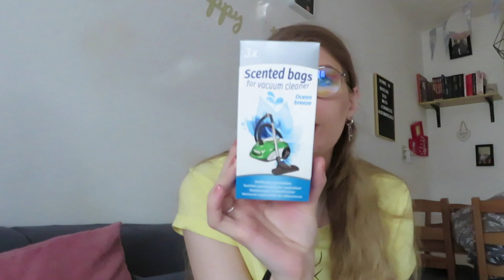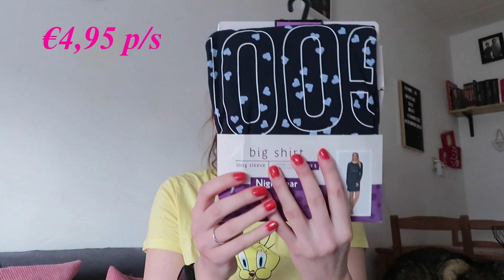Action shoplog september 2022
In deze video laat ik zien wat ik in september kocht bij de Action.